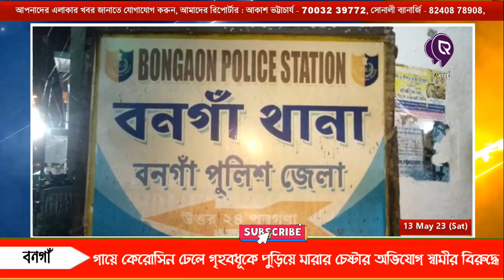LIVE | গায়ে কেরোসিন ঢেলে গৃহবধূকে পুড়িয়ে মারার চেষ্টার অভিযোগ স্বামীর বিরুদ্ধে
গৃহবধূকে আগুনে পুড়িয়ে মারার চেষ্টার অভিযোগ উঠল স্বামী সহ শ্বশুরবাড়ির বিরুদ্ধে। ৮০ শতাংশ অগ্নিদগ্ধ অবস্থায় বনগাঁ হাসপাতালে চিকিৎসাধিন রয়েছেন ওই গৃহবধূ। উত্তর ২৪ পরগণা জেলার বনগাঁ পূর্বপাড়া খাল ধারের বাসিন্দা বিশ্বজিৎ হালদারের সঙ্গে বিয়ে হয়েছিল গোপালনগর থানা এলাকার বিষ্ণুপুরের মিনতি বিশ্বাস হালদারের।  ৭ বছর আগে বিয়ে হয়েছিল তাদের ৫ বছরের একটি পুত্রসনাতন আছে। অভিযোগ শেষ তিন চার বছর ধরে মিনতির উপরে শারীরিক ও মানসিক নির্যাতন চালাতো বিশ্বজিৎ। গৃহবধূর বাবা বনগাঁ থানায় লিখিত অভিযোগ দায়ের করেছেন। মেয়ের শ্বশুর বাড়ি থেকে টাকা পয়সার জন্য মেয়েকে চাপ দিত এর জেরেই অশান্তি হতো এমনটাই অভিযোগ করেছেন গৃহবধূর বাবা স্বপন বিশ্বাস।

এই বিষয়ে গৃহবধূর বাবা স্বপন বিশ্বাস বলেন "বৃহস্পতিবার রাতে জামাই বিশ্বজিৎ মদ্যপ অবস্থায় বাড়িতে ঢুকে মেয়েকে মারধর করে। পরে গায়ে কেরোসিন তেল ঢেলে আগুন ধরিয়ে দিয়ে বাড়ি থেকে বের হয়ে যায়। মেয়ে কোনও রকমে বাড়ি থেকে বের হয়ে নিজেই একটি টোটো ধরে হাসপাতালে ভর্তি হয়। "